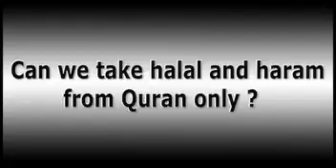453 Halal Lawful and Haram Forbidden in Islam by Dr Israr Ahmed MNE 239